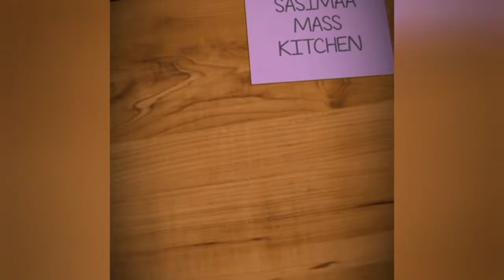Homemade chilly powder recipe/ chilly powder recipe in tamil /குழம்பு மிளகாய்த்தூள் செய்வது எப்படி